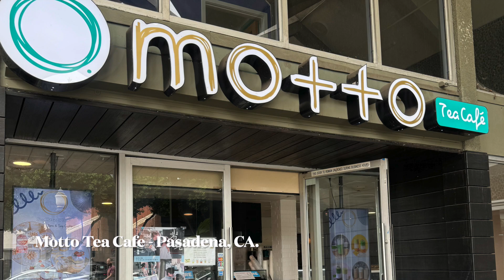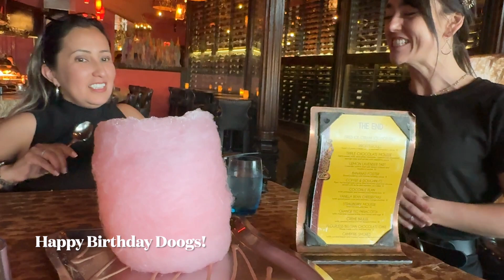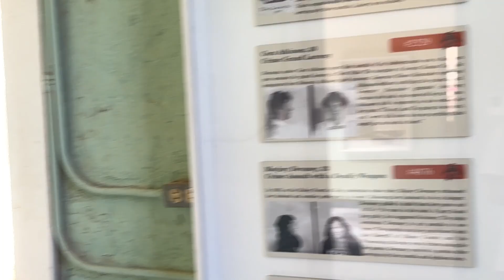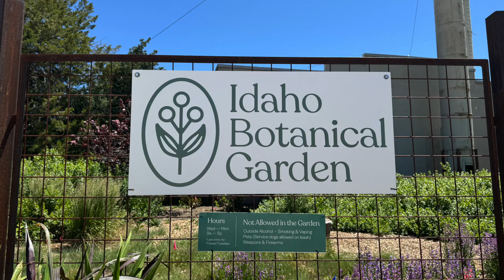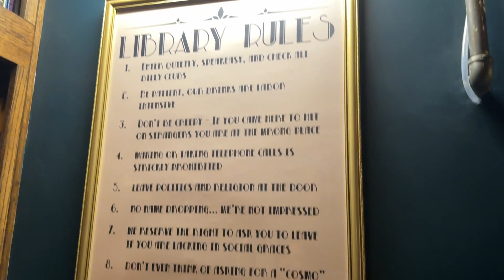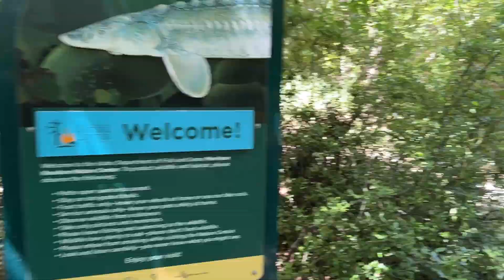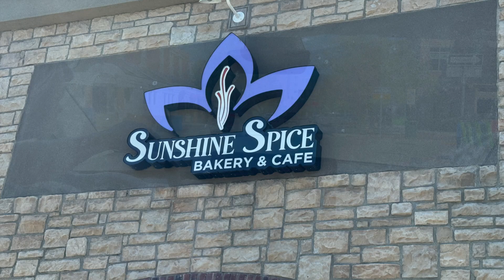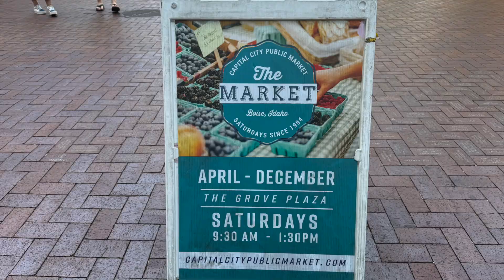Boise, Idaho (Doogs' Birthday Celebration) - June 11-15, 2024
A wonderful, clean and peaceful city.  Our whole experience and interaction with everyone in Boise, Idaho was spectacular and full of kindness.  Happy Birthday Doogs and Thank You Boise!  we will see you again!